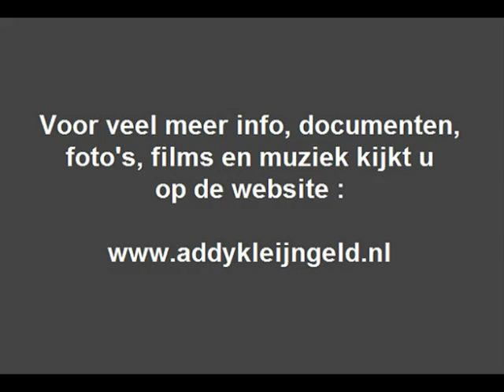Danielito - Yo soy tu muchachito ( I'm your little boy ) ( 1970 )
Weer een bijzonder leuke toevoeging op dit kanaal van en over Addy Kleijngeld, en wel de Argentijnse uitvoering van het door Heintje Simons gezongen succesnummer   "I'm your little boy" uit 1970.

De titel in het Argentijns is "Yo soy tu muchachito" en het wordt vertolkt door het zangertje "Danielito" onder die naam trad hij op en maakte hij platen, zijn volledige naam was Daniel Pascual Terrone.

Verder weten we niet zoveel te melden over dit knaapje, onze dank gaat weer uit naar Gerd Ziemke, uit het Duitse Wuppertal, voor het beschikbaar stellen van deze prachtige opname, herzlichen dank Gerd !

Originele titel : "I'm your little boy"

Tekst en muziek : Peter Hayhouse / George Wing / John Brighten ( = Addy Kleijngeld )
Argentijnse tekst : Doris Band

Jaar van opname en uitgave : 1970

Opnamelocatie : ODEON studio's Argentinië

Uitgave : Odeon "Pops" grammofoonplaten

Plaatnummer : 3ZLD 41351 ( zie label )

Orkestleiding : Jorge Leone